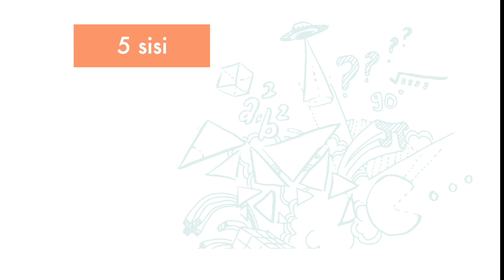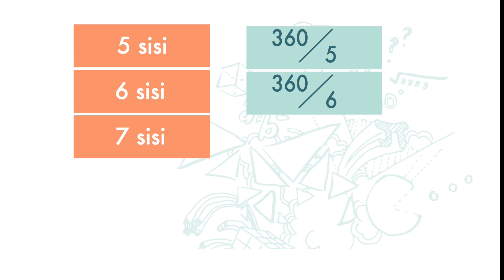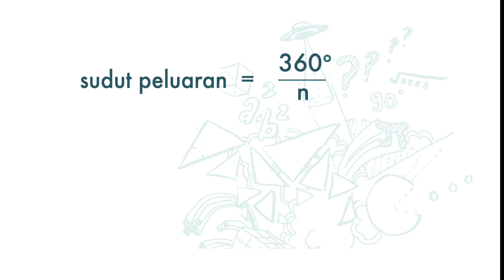Tkt 2(BM) Bab 4 (V6.1) Sudut Peluaran Sebuah Poligon Sekata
PT3 Maths Tingkatan 2 Bab 4 Poligon